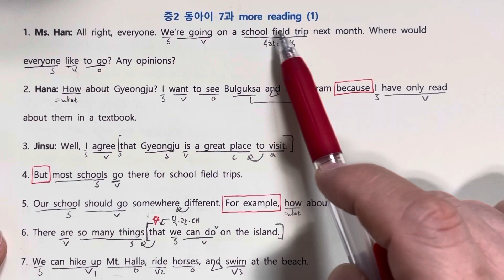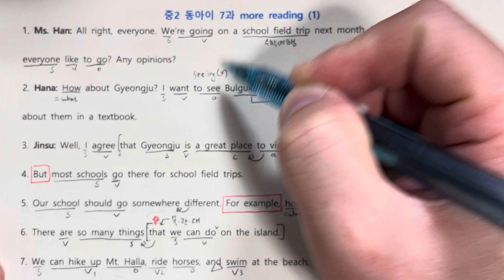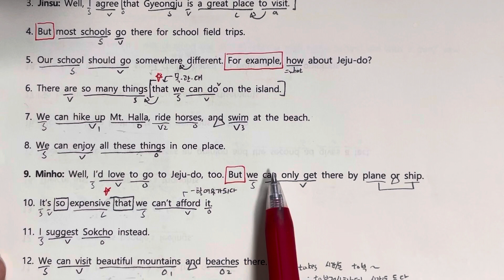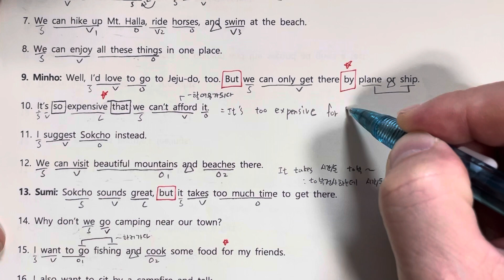중2 동아이 7과 more reading 1